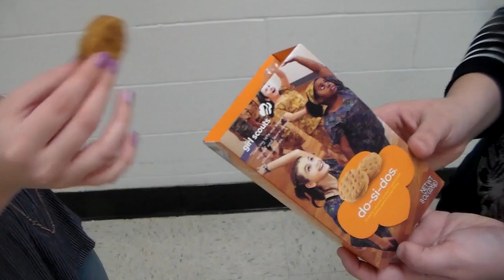Girl Scout Cookie Commercial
21st Century Media